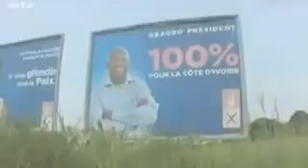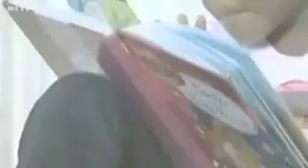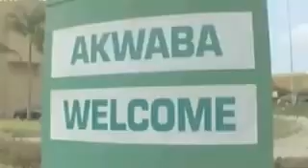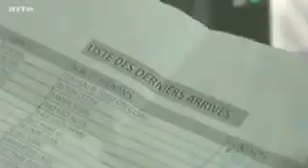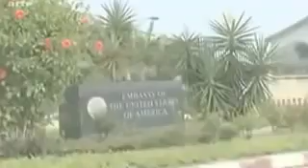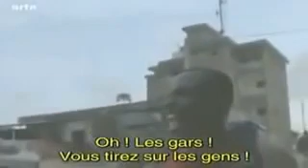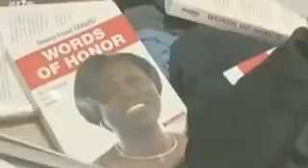Avril 2011 La sale guerre des rebelles terroristes de Ouattara à Abidjan